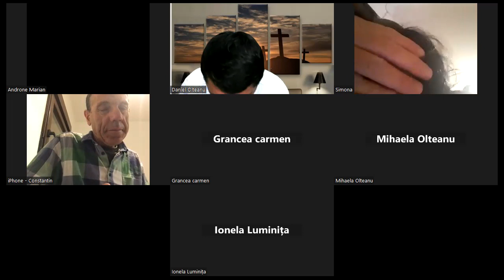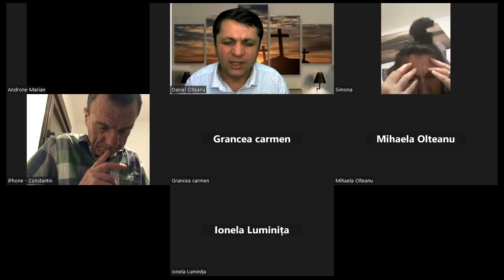2023-01-26 18.30.23 Daniel Olteanu's Zoom Meeting